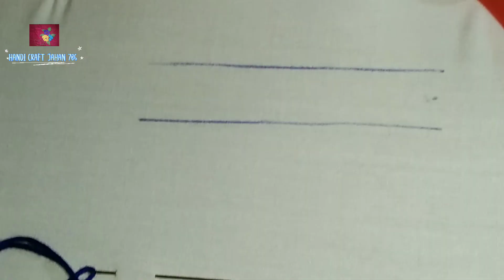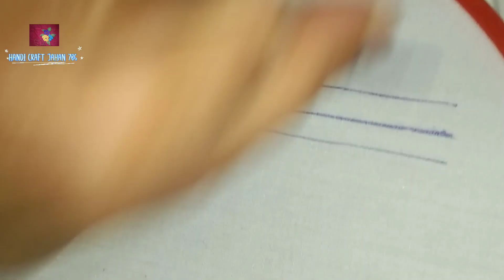Fly stitch embroidery tutorial video /how to do fly stitch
Welcome To
    Handi craft jahan 786

  Hello lovely friend today I have made a hand embroidery design very unique stely and very easy stitch
       All over design